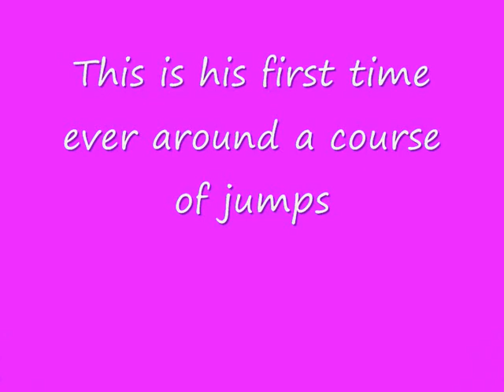morgan show jumping clinic.wmv